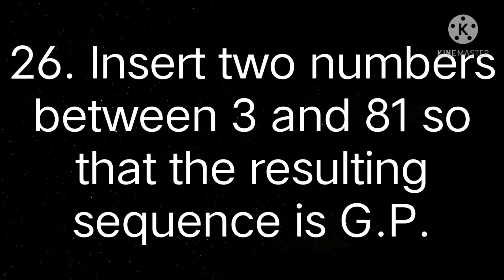Sequence and Series ||class 11||Exercise 9.3 || Q.23 to 32 Solution in 1 min||Geometric Progression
In this video I give chapter 9 Solution ,exercise 9.3 question number 23 to 32 solution chapter sequence and series of class 11 Maths NCERT.
In this channel I will teach full course of student in solving the problems related to Maths .students can  ask any question related to maths .I will definitely solve it .